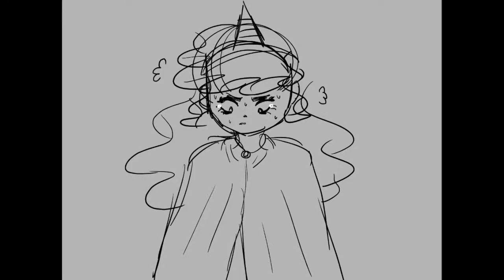Survivors Guilt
This ended up being kinda sad. Sorry about that. I do like this animatic better then my last one.

Art: by me
Characters: shared OC's